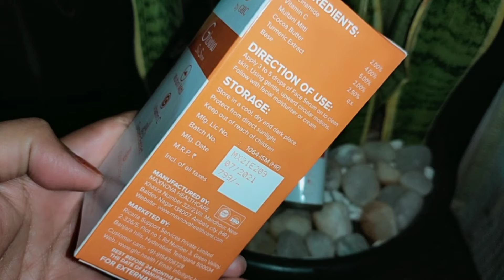चेहरे को शीशे की तरह चमकदार और गौरा बनाये || Glowing skin at home Permanently| Something Special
Buy from Below Link

Serum is a very essential for getting good Skin. We used so many creams and some are really very costly but not giving any results because you are not using any serum. Today I am showing you a serum which is made of natural ingredients. It's a must buy for us. Here is the link for buying the product check out once🔗👇👇👇👇☺️☺️💥